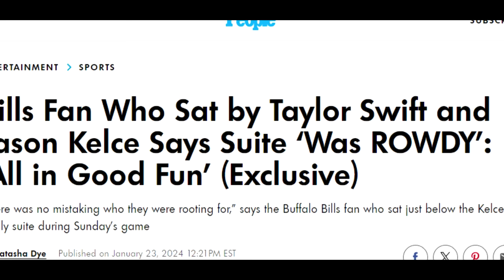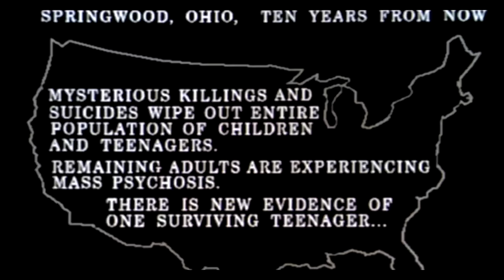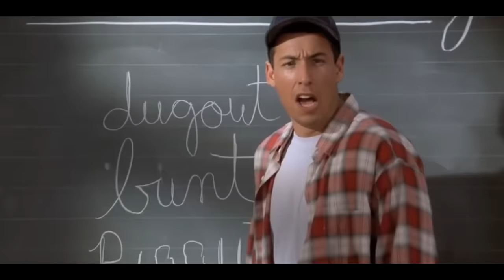Freddy Krueger: Unmasking A Horror Icon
You wanna know what makes Freddy Krueger so scary? I mean, other than his obvious need to moisturize? He’s unavoidable. All he needs to be able to heinously take you out is for you to eventually sleep… and everyone sleeps. So, where did this crispy-skinned dream demon come from? What motivates him to horrifically mutilate, dismember, creep out, and sometimes eat his victim's souls like meatballs? Excuse me… not “like” meatballs ACTUAL SOUL MEATBALLS. Welcome to THE BEST OF THE WORST, where we take a hard look inside the gnarliest protagonists in our favorite movies on a category-by-category basis.

Written By: Mike Holtz
Narrated By:  Mike Holtz
Edited By:  Mike Holtz
Produced by: Lance Vlcek and John Fallon
Executive Produced by: Berge Garabedian

SERIES SYNOPSIS: Best Of The Bad Guy, where host Mike Holtz peels back the layers of infamous villains like Freddy Krueger and Pinhead, offering a chilling glimpse into their origins, memorable lines, and most bone-chilling kills. Each episode delves into the twisted psyche of these icons, celebrating their enduring impact on pop culture while uncovering the deeper themes that make them truly terrifying